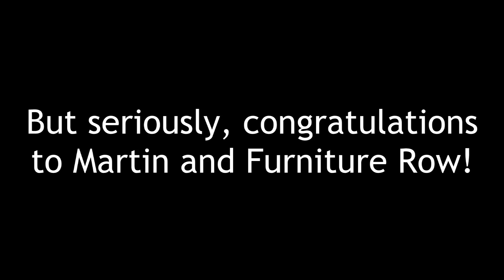Truex WON?!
Martin Truex Jr. led the most laps again and actually managed to win this time!